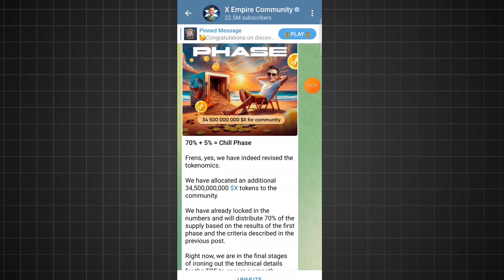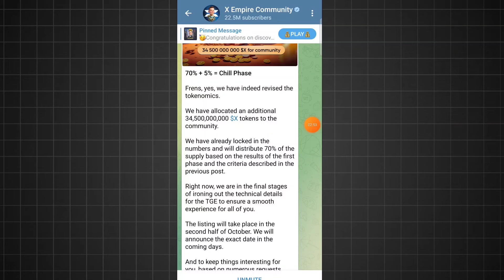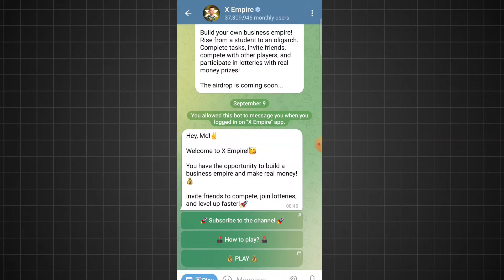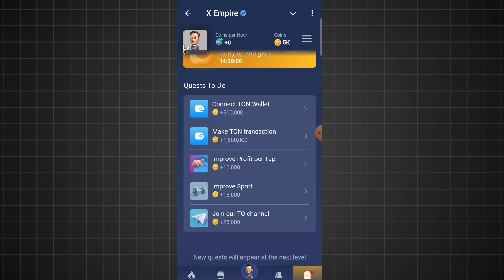X Empire Airdrop Claim And Withdraw | X Empire Listing Date | X Empire Chill Phase